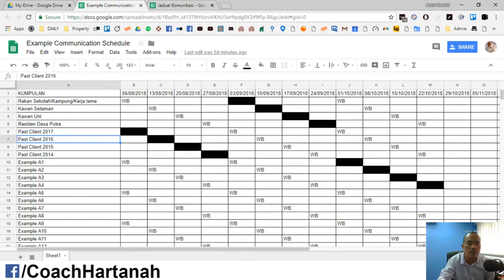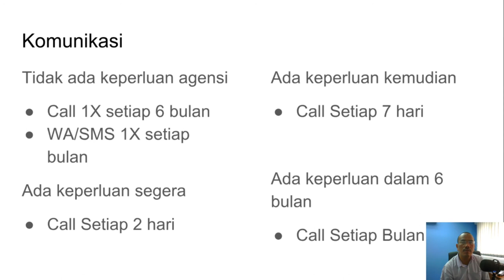Jadual Komunikasi REN Hebat (2019)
Apakah jadual komunikasi seorang REN Hebat

💡 Videos for frequently asked questions:
AKAN DATANG.